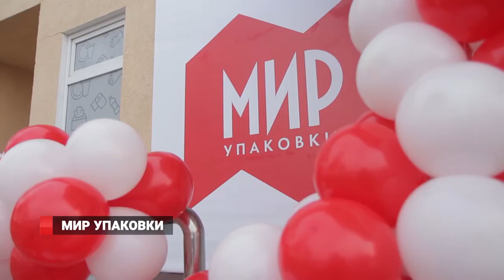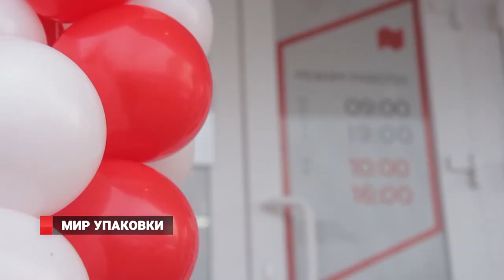НОВОСТИ ВЛАДИВОСТОКА / 22.01.2020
С этого момента во Владивостоке открылся новый торговый зал компании «Мир Упаковки». Это уже 9-ый по счету зал в нашем городе, 18-ый в Приморском крае и 32-ой на Дальнем Востоке.